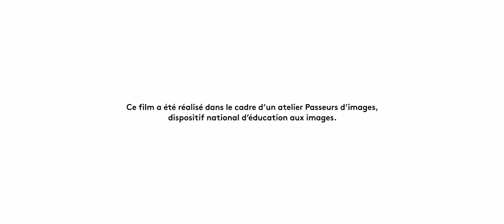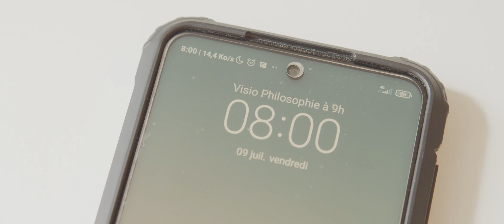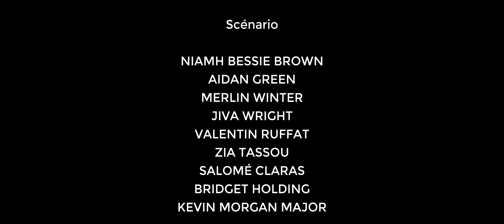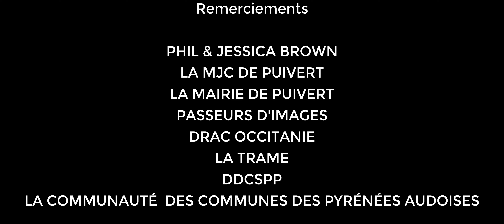Clément et la baguette - film d'atelier Passeurs d'images Occitanie 2021 (MJC Puivert)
film d'atelier Passeurs d'images Occitanie 2021
© Passeurs d'images Occitanie / MJC Puivert